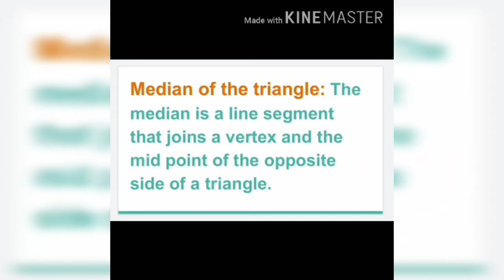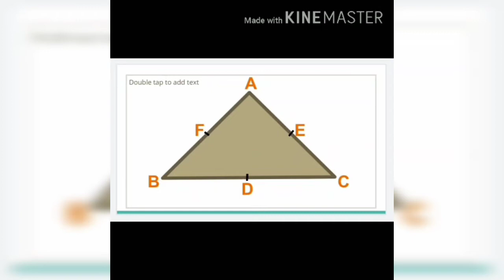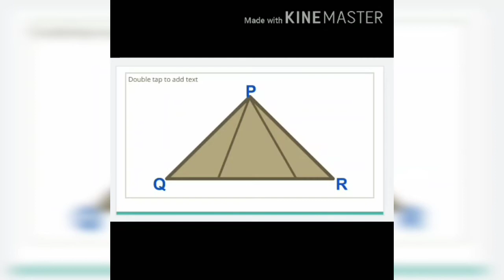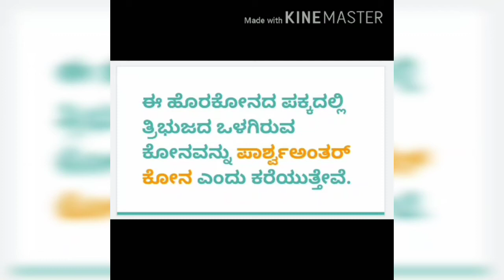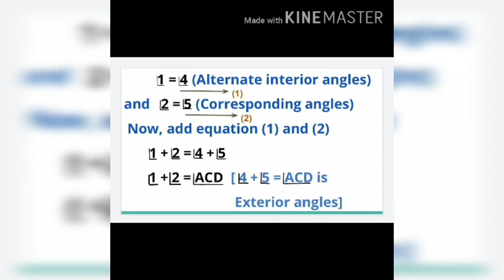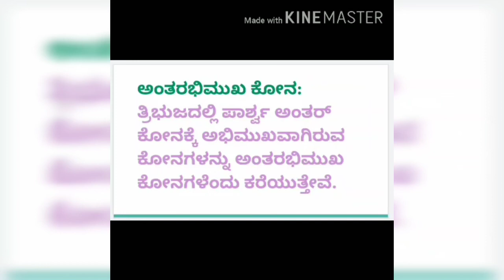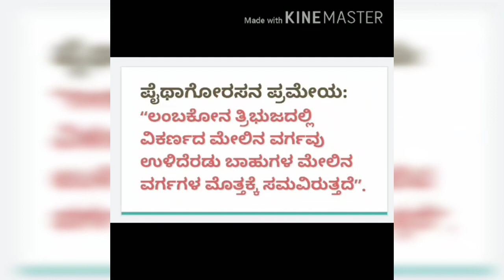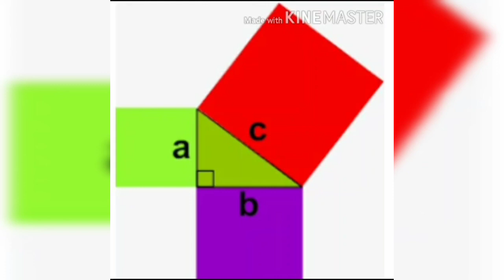Karnataka state syllabus 7th std Mathematics Lesson-6'Triangle &it's properties' Part-2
Learn with Lakshmamma 7th Mathematics